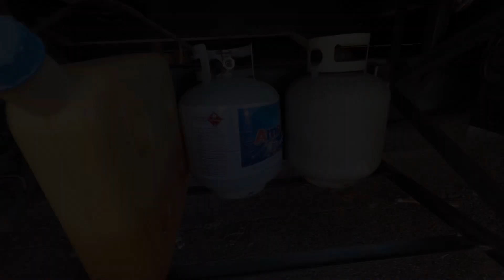Little bit of flooring installed and propane tank rack on the motor home